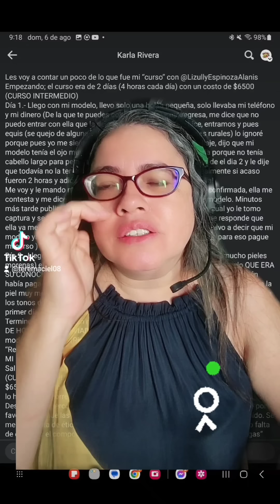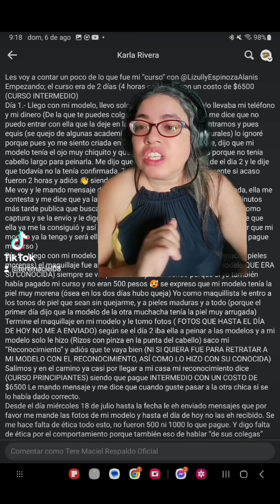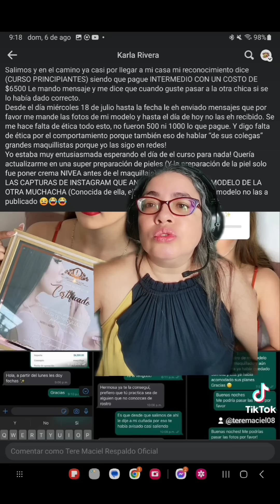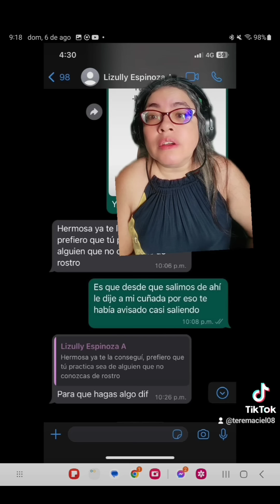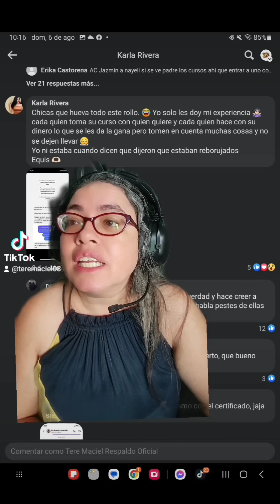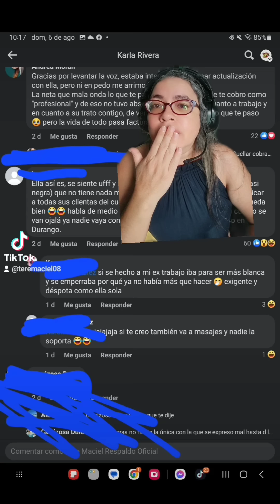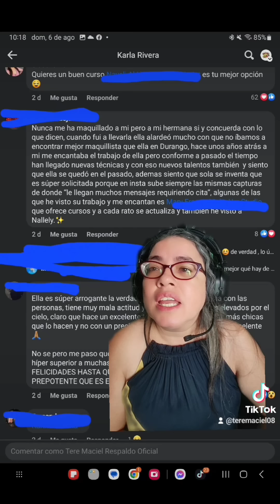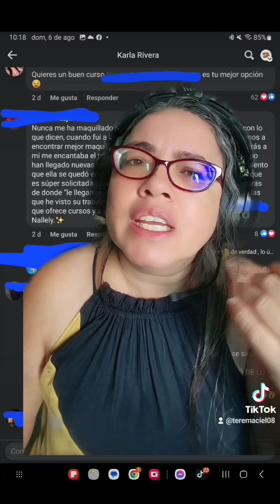Si eres de piel morena ni en sueños te maquillaria Lizully Espinoza de Durango